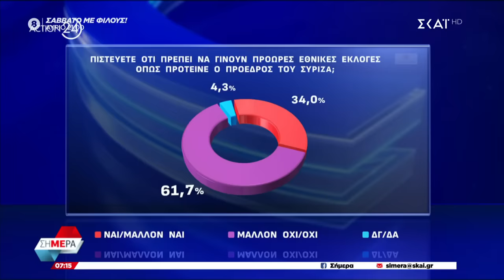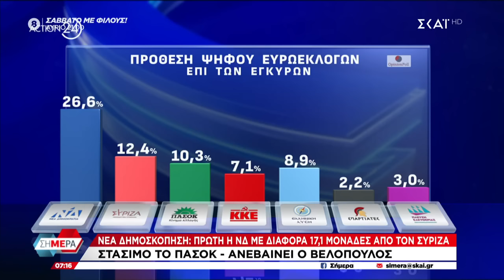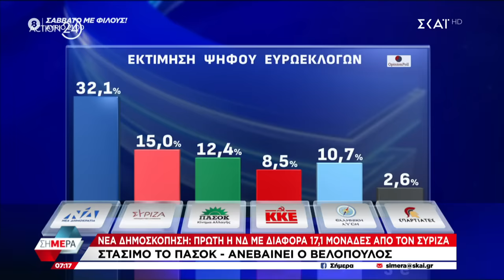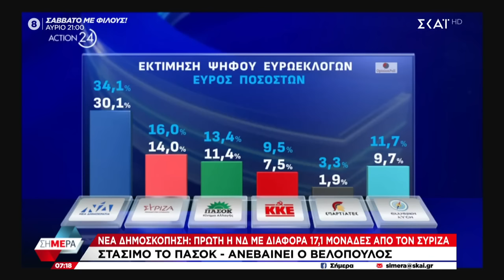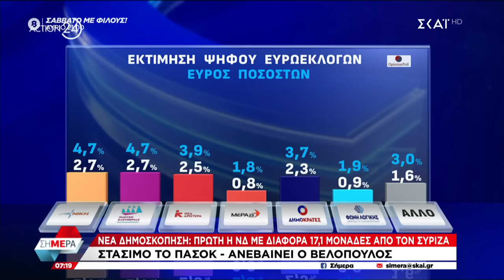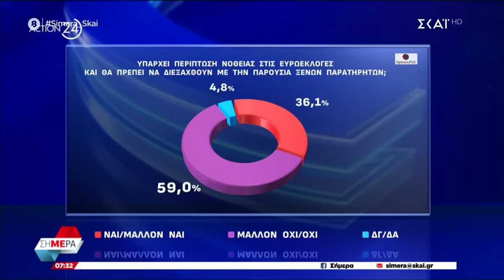Νέα δημοσκόπηση: Πρώτη η ΝΔ με διαφορά 17,1 μονάδες από τον ΣΥΡΙΖΑ - Στάσιμο το ΠΑΣΟΚ | Σήμερα